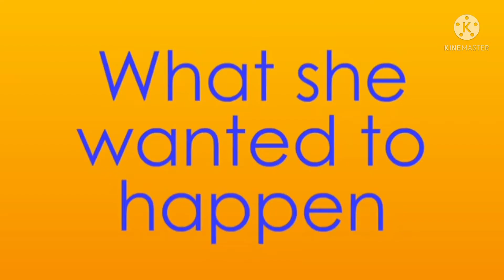perfectly cut scream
I like made this at 6 a.m. for sure